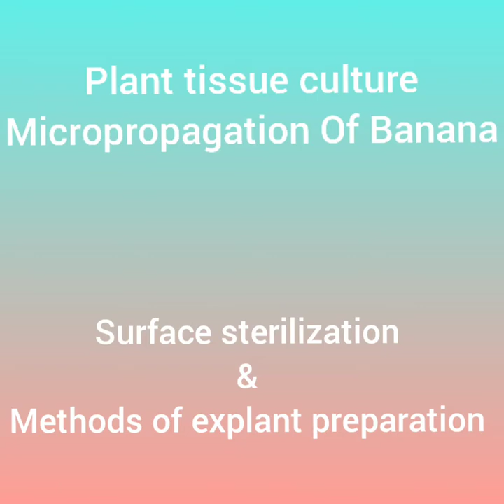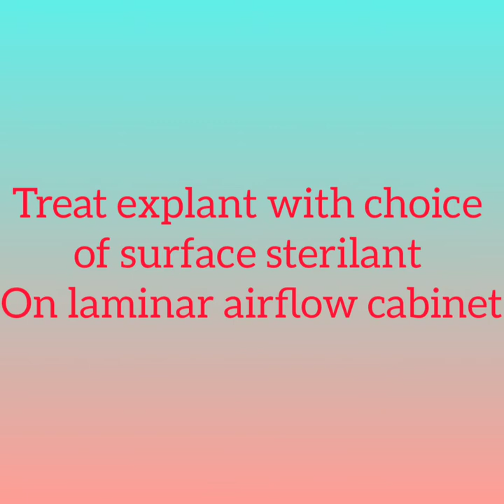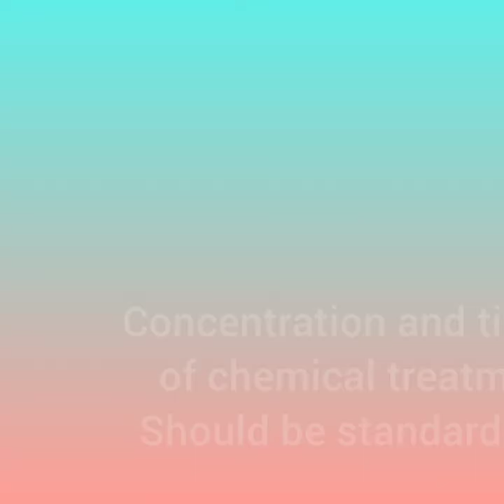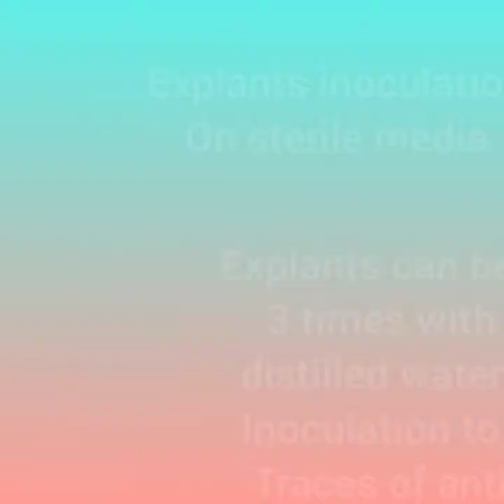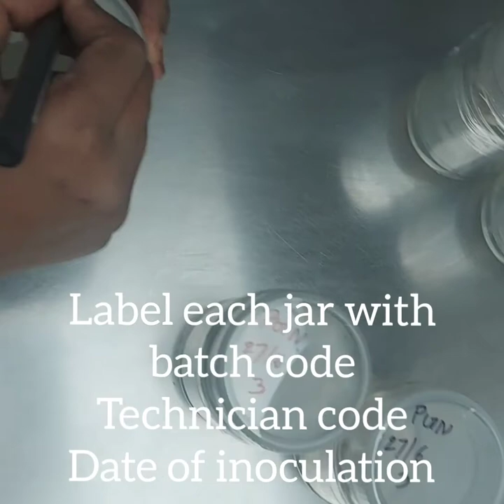Shoot tip culture in Banana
Micropropagation of Banana, tissue culture procedure in banana.